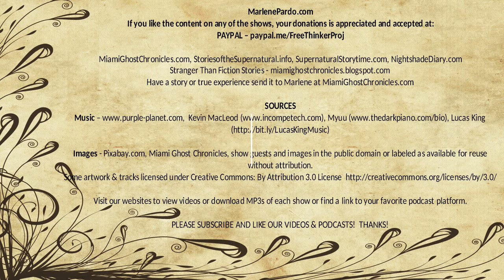The Prescription | Marjorie Bowen | Nightshade Diary Podcast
For a ghost there is no worse fate than being unforgiven.

Author - Marjorie Bowen